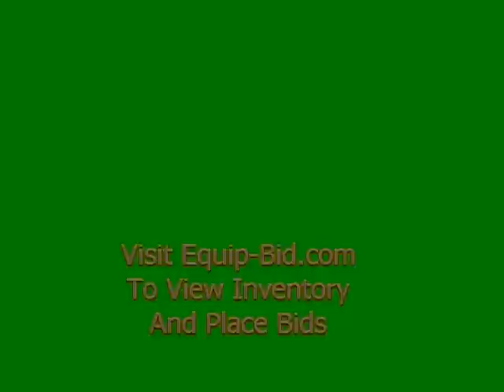Iron Horse BBQ Auction - Equip-Bid.com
A custom-built high-volume smoker and any other KC restaurant equipment you would find in a BBQ restaurant will go to the highest bidders this week in the Iron Horse BBQ online auction. View the restaurant equipment Kansas City at equip-bid.com now, and make your best bids!

Atlantic Metalworks 3-bay stainless steel sink
Stainless steel table
Montague 4-burner counter top range
Pitco Sir Lawrence like new 35-pound fryer
Hatco FlavR Savor heated holding cabinet
Captive Air exhaust hood with fire suppression
Kenmore residential freezer
Continental single door split door cooler
Beverage Air single door cooler
Berkel 12-inch meat cheese slicer
Duke 4-compartment counter top steam table
Utility refrigerated equipment stand with drawers
True 72-inch glass front refrigerated display case
State Select 40-gallon hot water heater like new
Schier 40-pound grease trap
Custom Built Smoker
Southbend simple steam counter top food steamer
True 27-inch refrigerated sandwich prep table
Much more